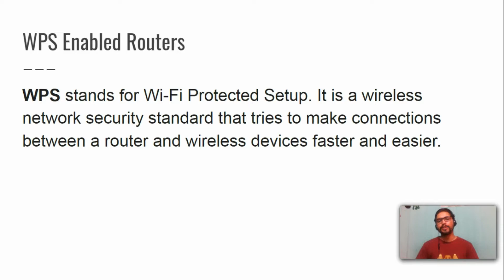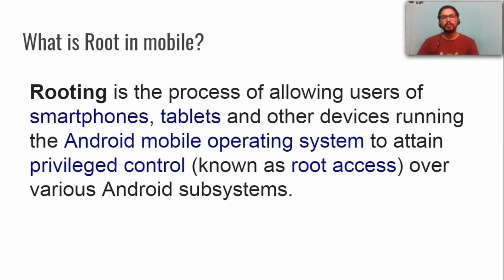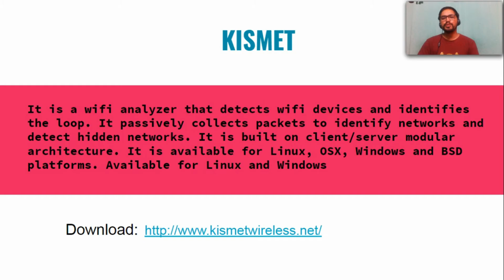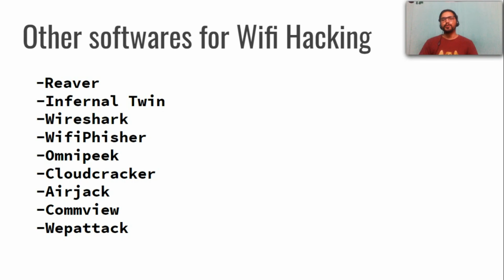How can we hack Wifi / Wifi Hacking: Myth and Truth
Hello Everyone,

I am Samarpit Prakash, Author, Trainer, and Google Certified Educator, from Sarbari Edutainment.

If you want to know more about ICT in Education, Film-Making, or online classes, please let us know.
For professional relation:
This video will have Nepali Subtitles for non English audiences soon.